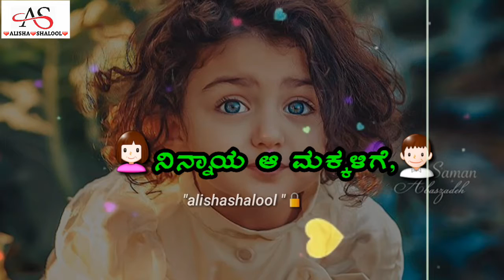ನೊಂದ ಹೃದಯ❤volume 4 Lyrics ಶಾದ್ ಚಮ್ಮ ಬಿತ್ತ್ ಪಾದೆ Singer ಅರ್ಫಾಝ್ ಉಳ್ಳಾಲ||CREATION ALISHA SHALOOL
*❤S.J  &  S.A❤ LOVE BIRDS*
                  *PRESENT*

        *💔ನೊಂದ ಹೃದಯ❤*
                   *volume 4*

*Lyrics*
           *ಶಾದ್ ಚಮ್ಮ ಬಿತ್ತ್ ಪಾದೆ*

*Singer*
             *ಅರ್ಫಾಝ್ ಉಳ್ಳಾಲ*

CREATION ALISHA SHALOOL

             *Coming soon*